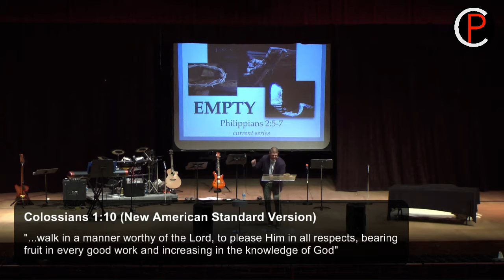Turn the Tables (Excerpt from Empty Series Week 4)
Come worship with us every Sunday at the Lake Performing Arts Hall at Lake High School in Hartville, Ohio.